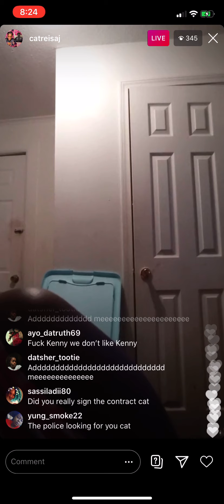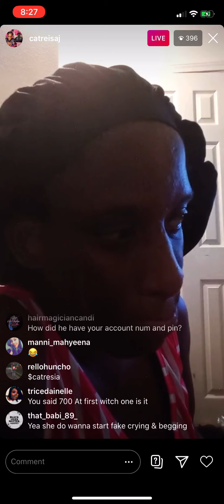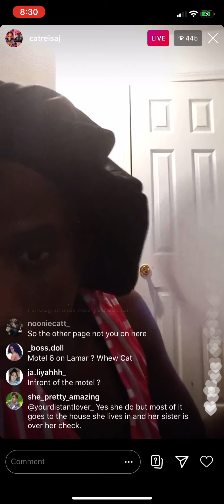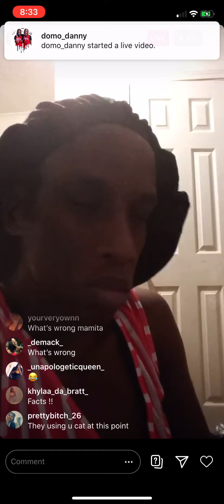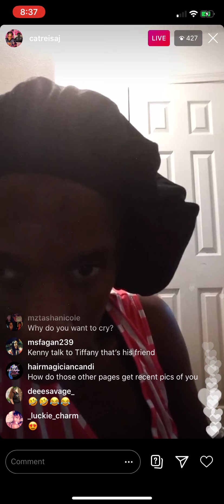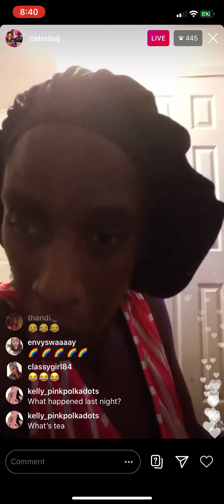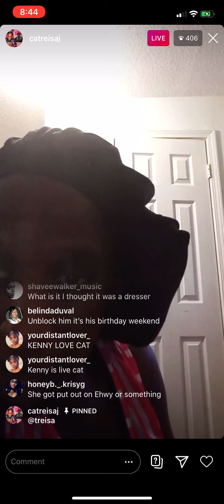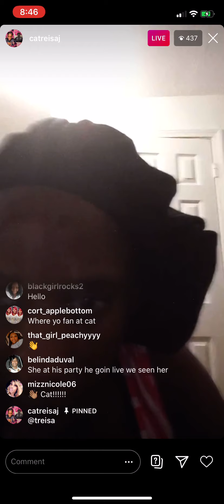Catreisa Johnson talking about Kenny lee 9/6/2020